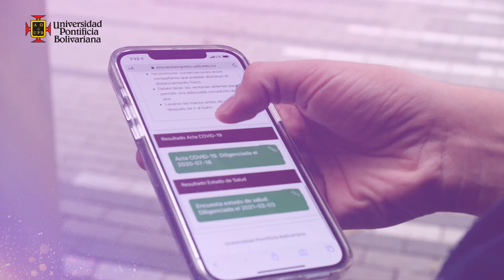Regreso en alternancia Escuela de Ciencias de la Salud UPB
Así están viviendo el regreso al clases en modalidad de alternancia nuestros estudiantes de la Escuela de la Salud en nuestra sede en Robledo.